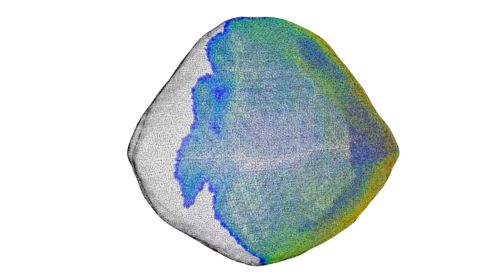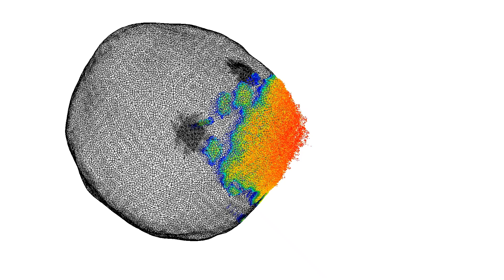How Do We Protect Our Planet from Asteroid Impacts?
Lawrence Livermore protects the world in many ways, and one of them is by preparing for possible threats...from space 😳